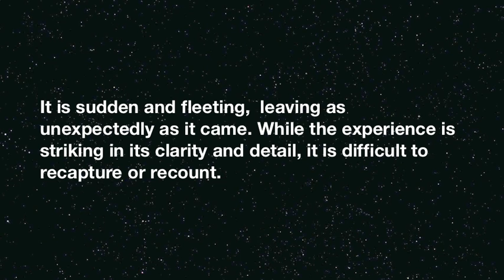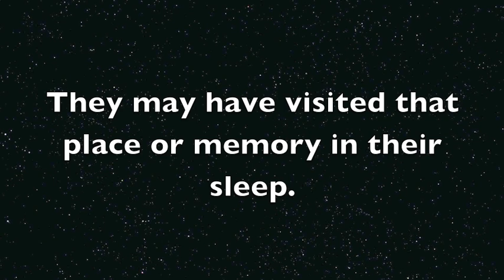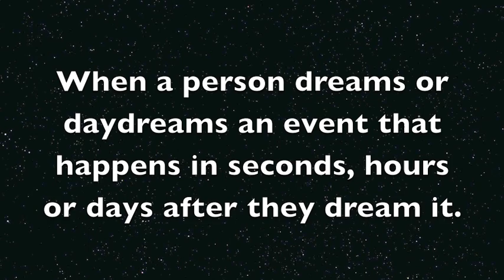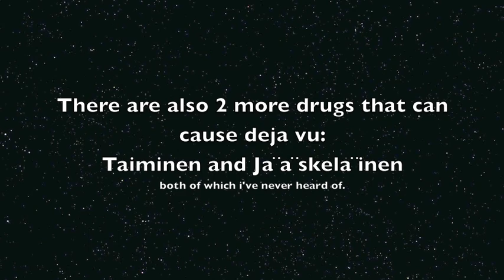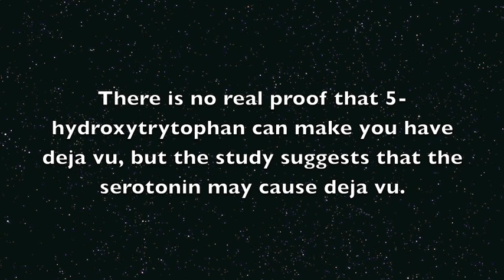Deja Vu Phenomenon